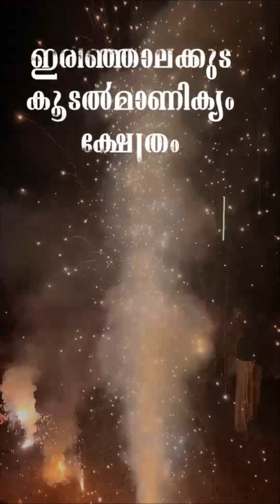ശ്രീരാമ പട്ടാഭിഷേകം | തിരുവുത്സവം 2024 | കഥകളി | ഇരിഞ്ഞാലക്കുട കൂടൽമാണിക്യം ക്ഷേത്രം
ശ്രീരാമ പട്ടാഭിഷേകം കഥകളി -
ഇരിഞ്ഞാലക്കുട കൂടൽമാണിക്യം ക്ഷേത്രം -
തിരുവുത്സവം 2024 -
30 April 2024